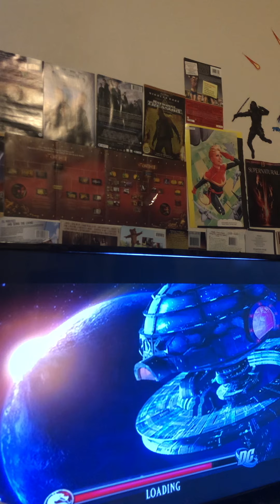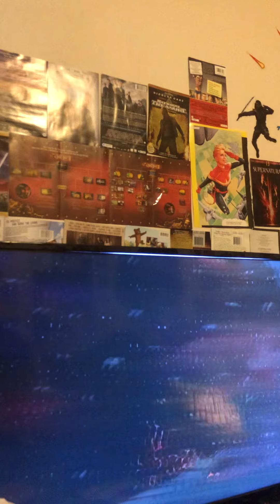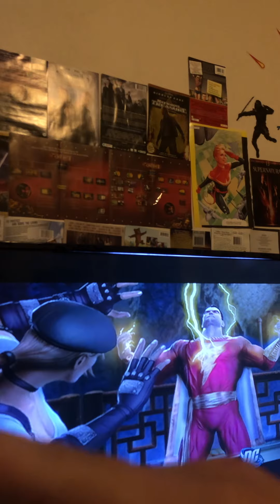🎥 Mortal Kombat vs DC Universe Gameplay arcademode 😄 🎬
Was pretty brutal with Superman… wait.. I was brutal with The Flash as well, or that time I played as Batman, lol! Naw i used to do everything with every character their combos to their super-moves! Anything to beat Dark Kahn in arcademode